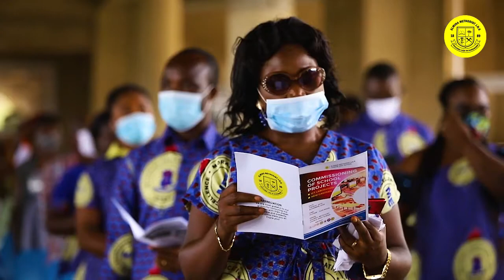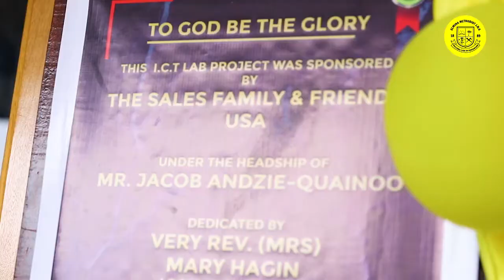Commissioning of school projects; ICT laboratory and school canteen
Name of School: Elmina  Methodist J.H.S.
Location: SSNIT Flats(Formerly known as Abina-Sarmu), Elmina, Central Region, Ghana.

An ultra modern ICT laboratory commissioned by Ms. Cecilia Aboagye(Municipal Director of Edu., K.E.E.A.) with the help of Ms. Perpetual Amegashie(Regional Manager, Methodist Edu. Unit - Central Region), Mr. Mawena Agbenotor(Legal Practitioner, Accra) among other stakeholders on 24th November, 2020 on the school's premises.
The lab is to facilitate the teaching and learning of ICT for pupils of the school.
The project is the first of its kind in the Municipal which was sponsored by the Sales Family from the USA with support from Service, Education, Economic Development and Science - Ghana (S.E E.D.S.) and New York Media.
The facility is fully air conditioned, furnished with 31 computers, a projector, a photocopier and has full internet access.